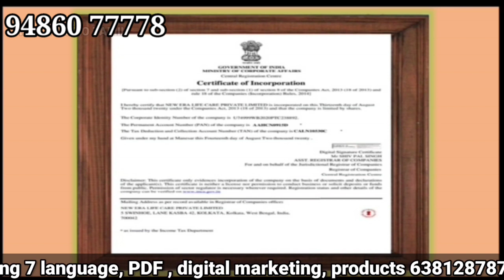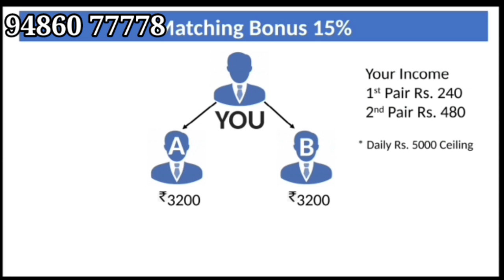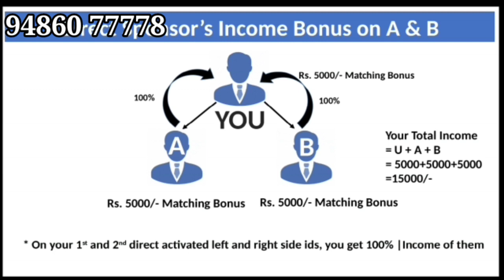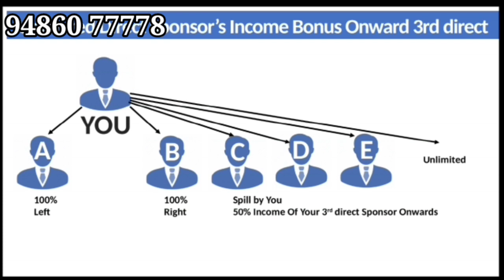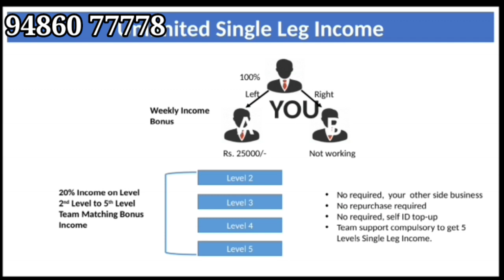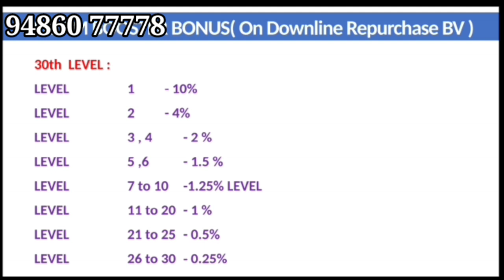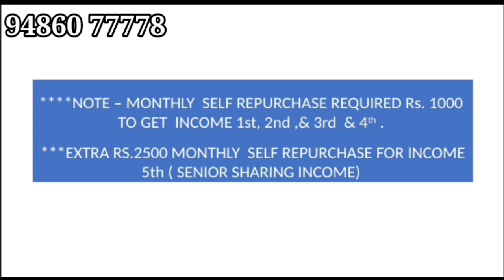New Era Life care 94860 77778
YouTube promotion
PDF work